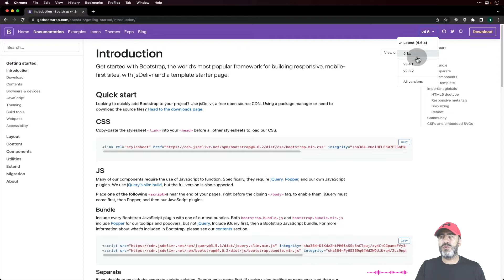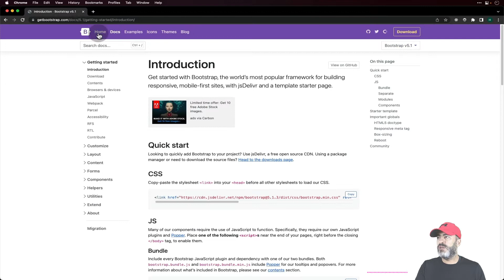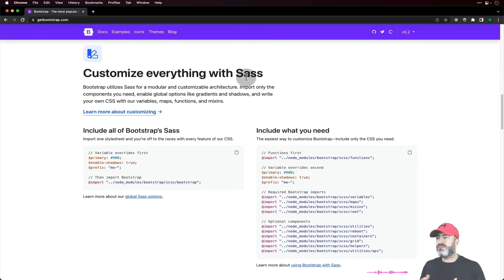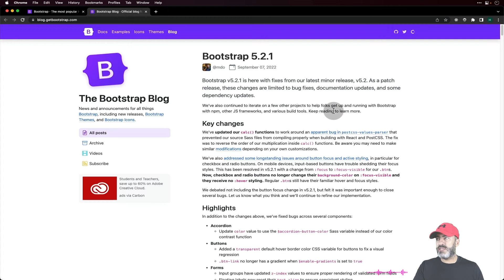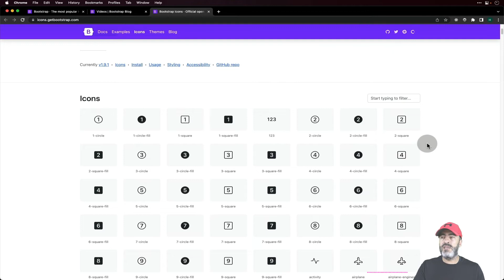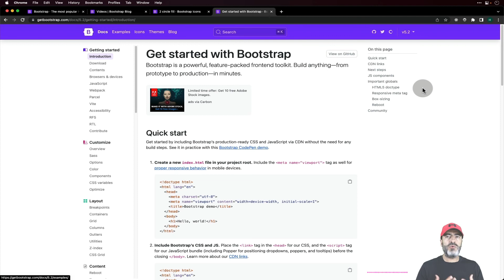008 - Bootstrap Web Sitesi Genel Bakış - Yeni Başlayanlar için 30+ Ders ile Bootstrap5 Eğitimi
007 - UI Nedir? UX Nedir? - Yeni Başlayanlar için 30+ Ders ile Bootstrap5 Eğitimi

Bu eğitimde;
- Bootstap'in gelişimi